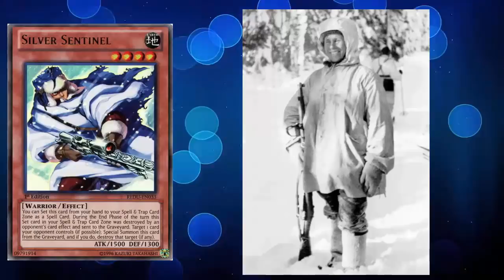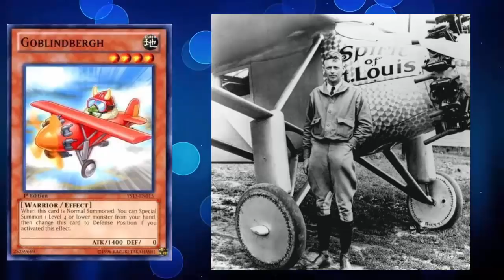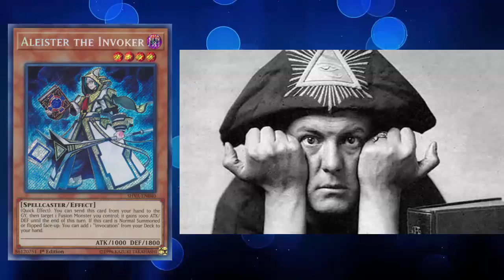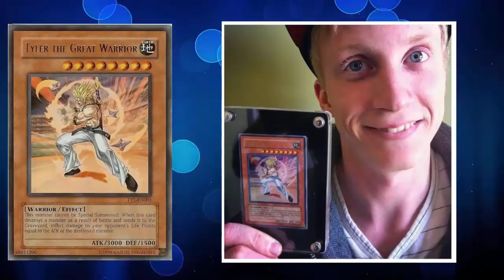10 Yu-Gi-Oh! Cards You Had No Idea Were Actually Based On Real Life People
Download Robinhood today and take advantage of this history 2020 stock market crash. Get 1 free stock just for download (no deposit required)

4.Various Wiki page biographies